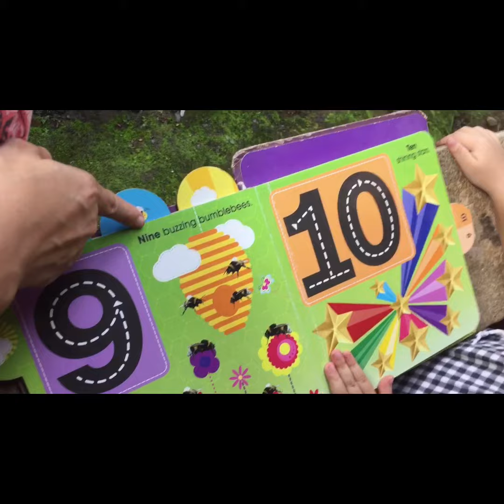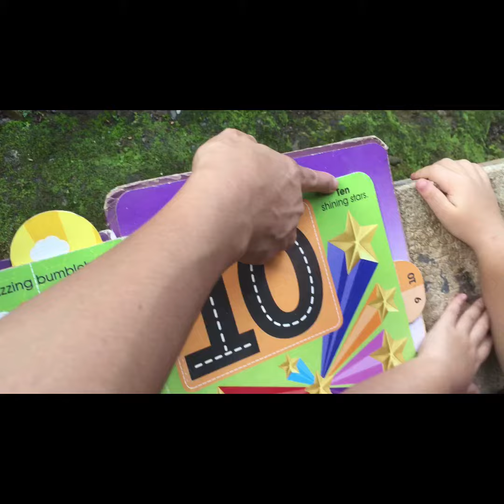SAAB CAN READ‼️📖‼️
Mama’s so proud of my little dalaga! She now knows how to read. Thank you Lord for the gift. ❤️